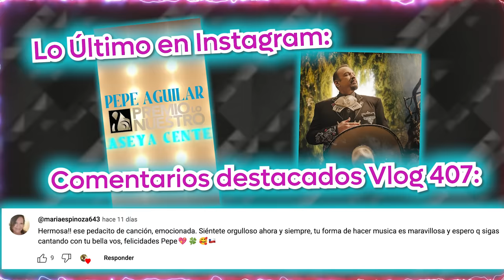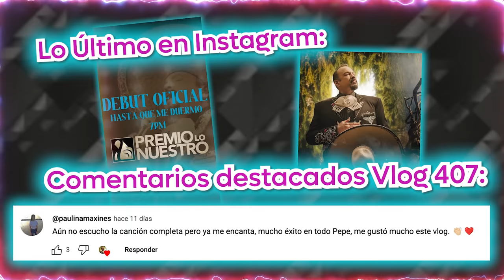Pepe Aguilar - El Vlog 408 - Me Sorprendieron en el set de "Hasta Que Me Duermo"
El vlog de esta semana se centra en el making of del videoclip de Hasta Que Me Duermo, podrán ver como hicimos cada uno de los efectos del video e incluso, ver una sorpresa que me lleve en el set 😂

Me dicen que les pareció en los comentarios!!!